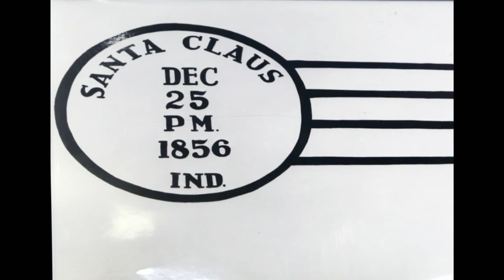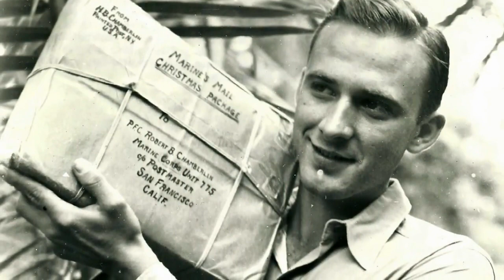Santa Claus' Roasted Chestnuts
For a decade, families have been able to celebrate the Christmas tradition of roasting chestnuts while visiting Santa Claus' favorite, Santa's Candy Castle.

Learn more about roasting chestnuts, or discover other year-round activities taking place at Santa's Candy Castle: santascandycastle.com.